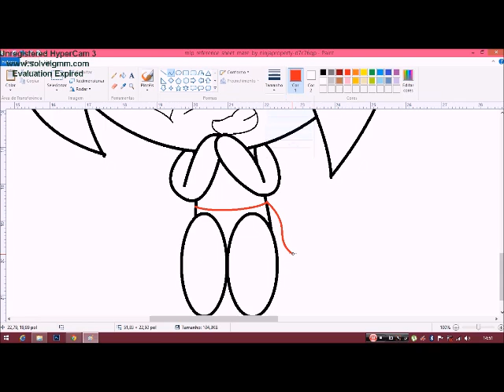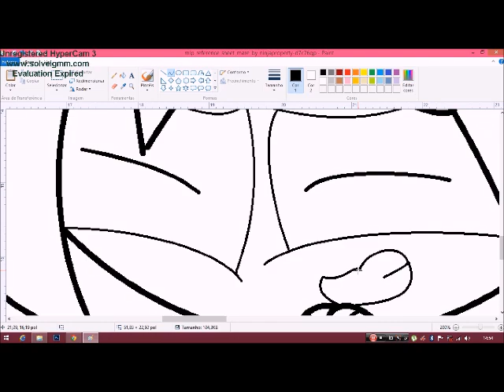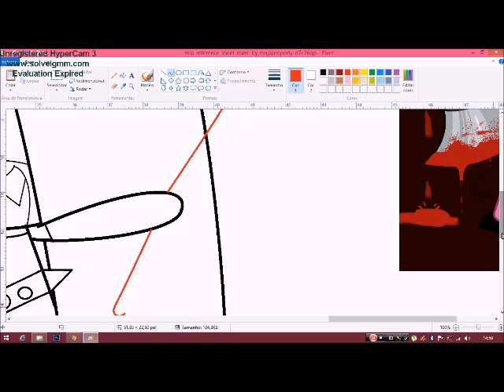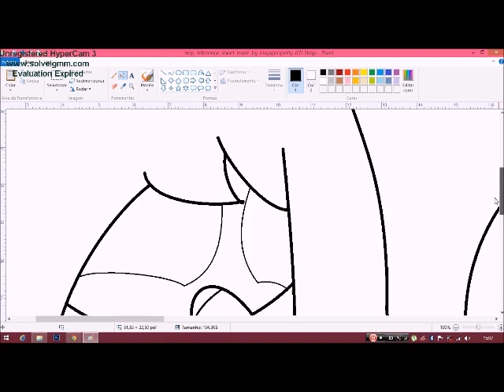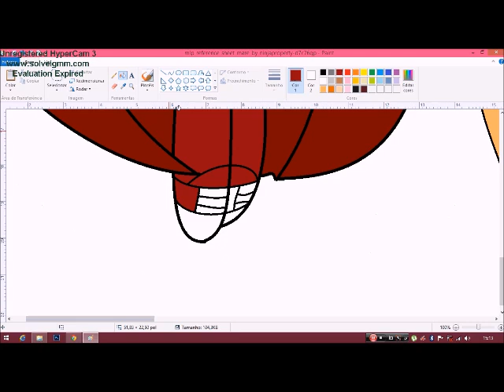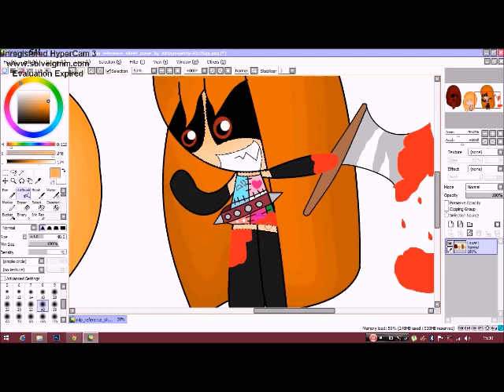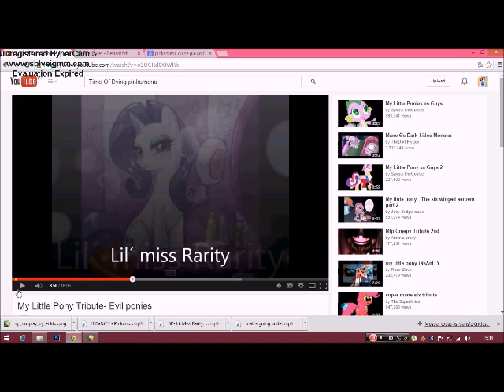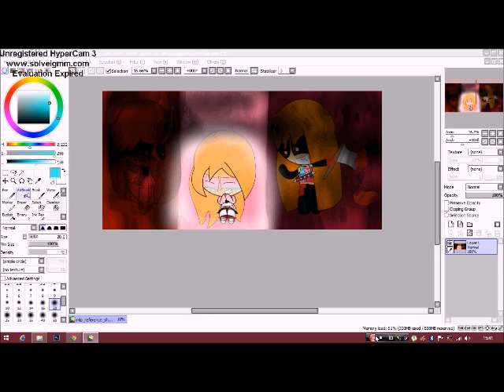speedpaint nicole zalgo , nikamena antunes pie and nicole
i really love luna game :3